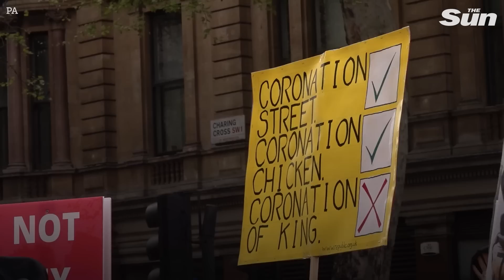Anti-monarchy protest leader hits out at police over Coronation arrests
The head of an anti-monarchy group arrested ahead of a planned protest on Coronation Day has branded the detention of him and dozens of others a 'direct attack on our democracy'.

Republic chief executive Graham Smith, who was released on Saturday night after nearly 16 hours in police custody, said officers should 'hang their heads in shame'.

The Metropolitan Police confirmed that 52 people were arrested for affray, public order offences, breach of the peace and conspiracy to cause a public nuisance around the coronation.

Mayor of London Sadiq Khan said he had demanded 'clarity' from the force’s leaders on the arrests.